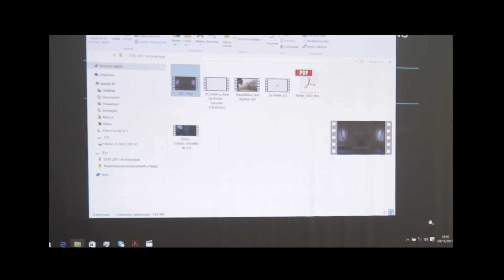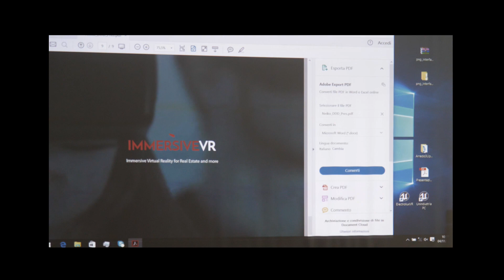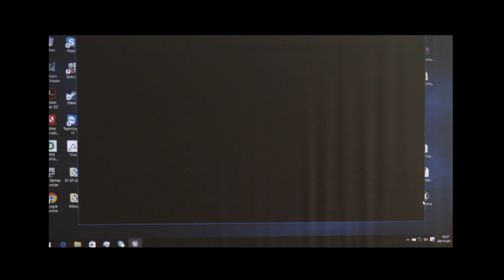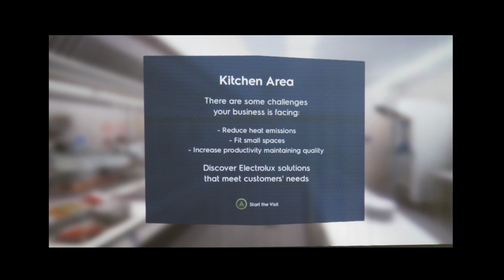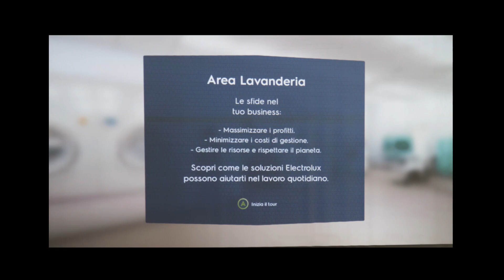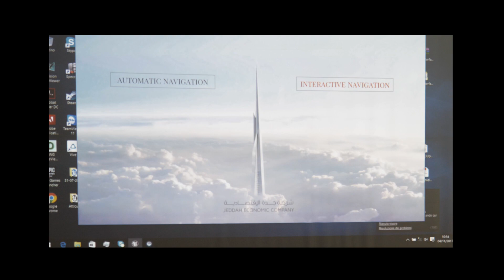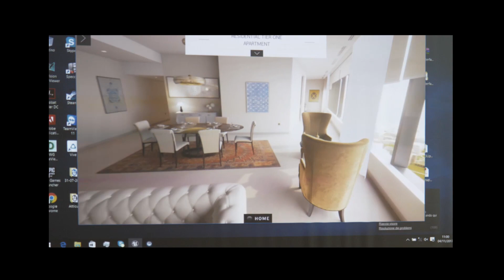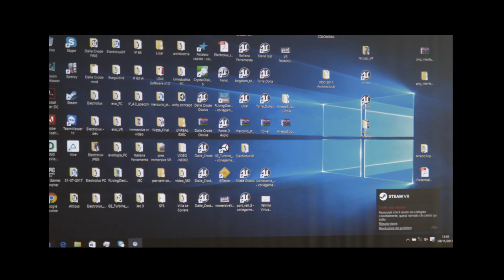DDD Arezzo, sabato 4 npvembre 2017 - 01